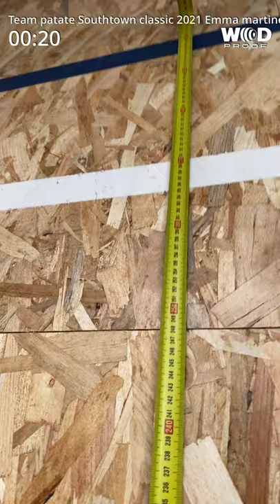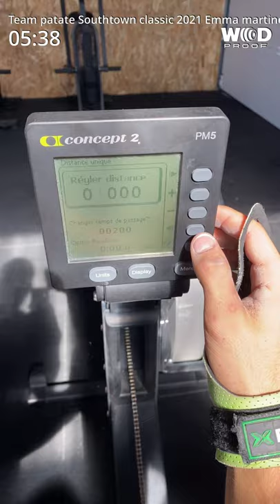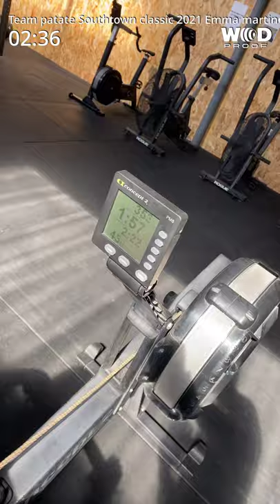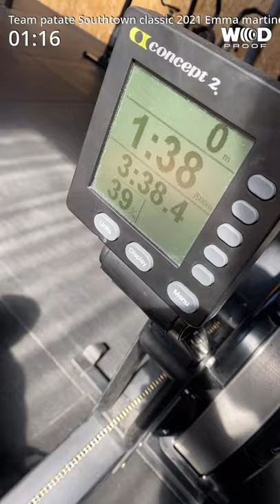SOUTHTOWN CLASSIC 2021 - TEAM PATATE - WOD QUALIFICATIONS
SOUTHTOWN CLASSIC 2021
WOD DE QUALIFICATION
TEAM PATATE -- Emma MARTINEAU & ANTOINE COUTON

0:00 Presentation
2:47 Partie A1
7:08 Partie A2
13:09 Partie A3